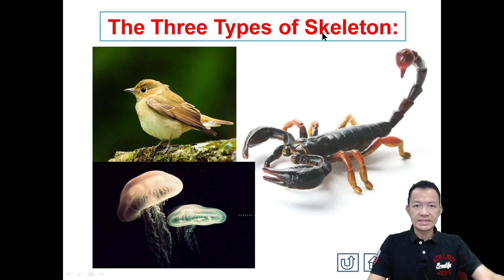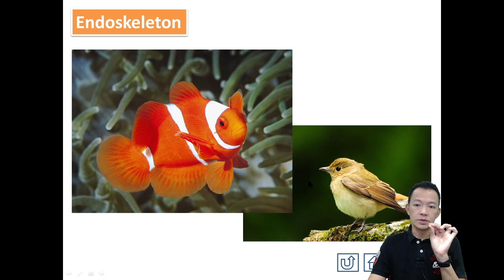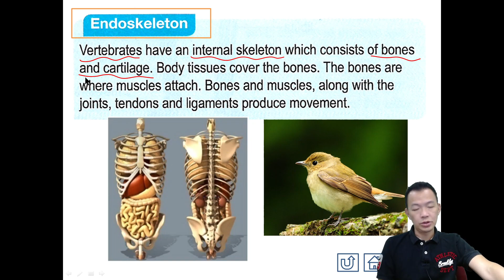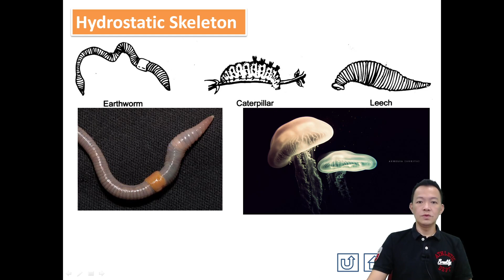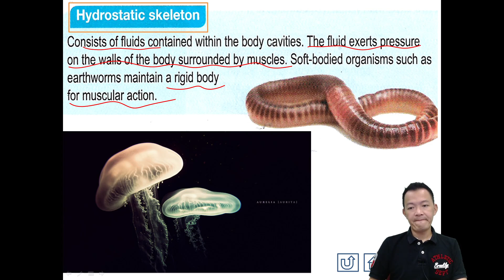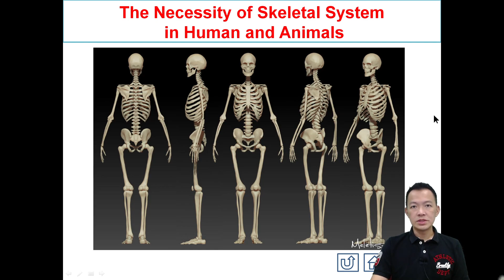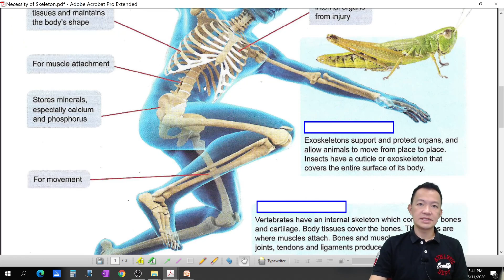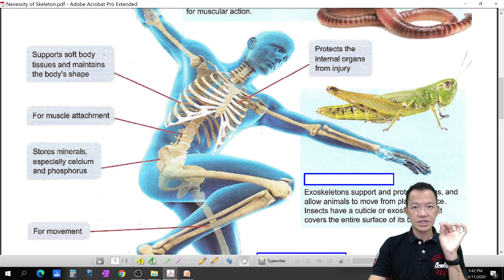SPM Form 4 Biology Chapter 14 Video 01 Skeletons and Their Importance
SPM Form 4 Biology Chapter 14 Video1 Skeletons and Their Importance
SPM Form4 KSSM Biology CSTan Science-一个最适合华校生的‘英语’理科补习平台。策略化且有趣的教程，简单标准的英语加华语解释，学生几乎没借口说不明白。Tuition Platform for Form 1-5. UASA Science | SPM Science, Chemistry and Biology. Suited for Chinese School Students. 👍更多详情，网站check with our Tuition Centre Time table 时间表 Self Service Test Class 自助试课